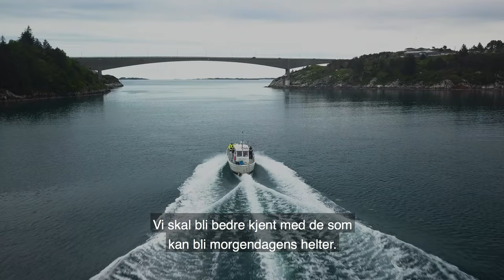Kandidat: Johannes Staune-Mittet | Årets Sykkeltalent 2019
Vi har samlet seks av Norges største sykkeltalenter i Austevoll utenfor Bergen. Vi skal bli bedre kjent med de som kan bli Morgendagens Helter. Her møter vi Johannes Staune-Mittet fra Lillehammer, som er blant annet fersk juniornorgesmester i tempo og lagtempo.